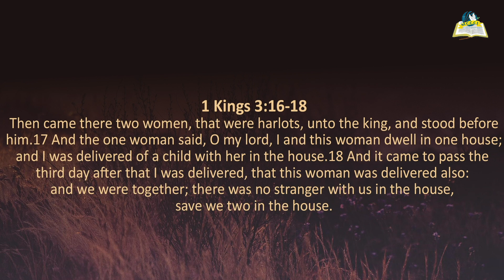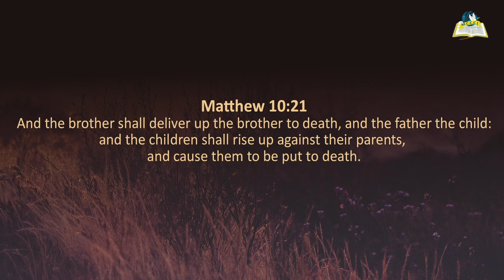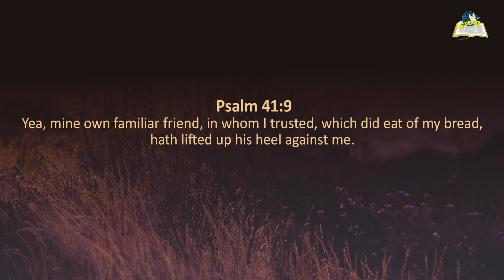PASTOR NOAH MAINSA - REVERSING WHAT WAS REVERSED PART 1